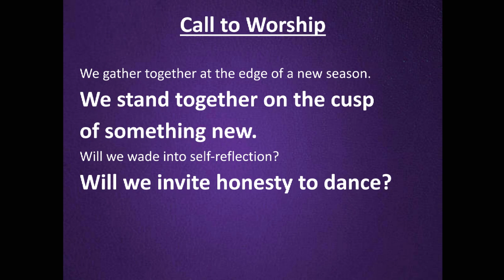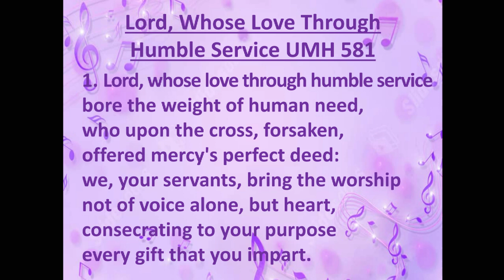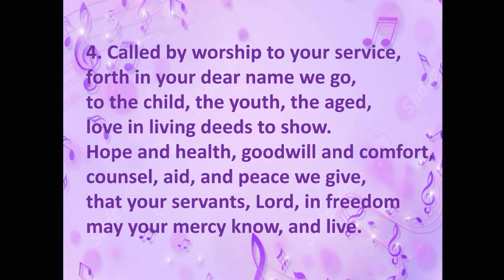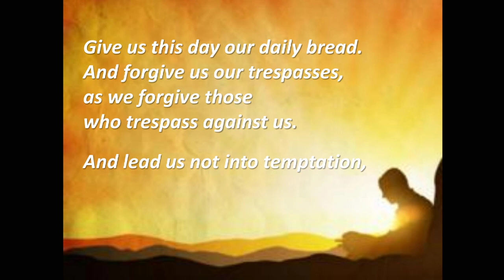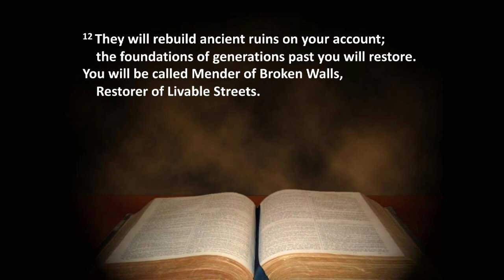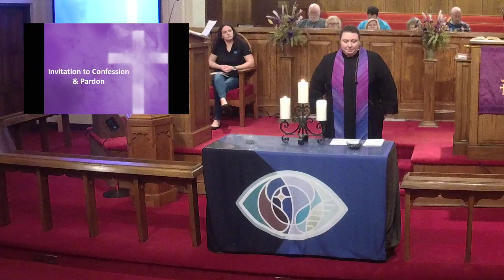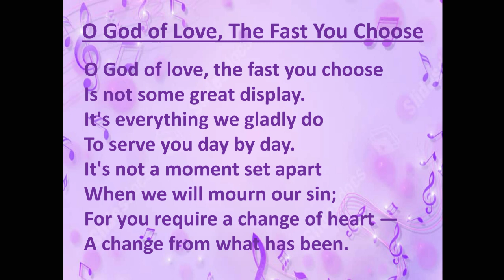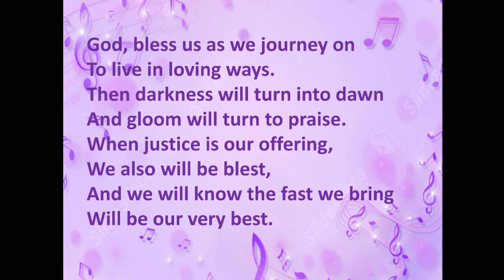ash Wednesday feb 22nd